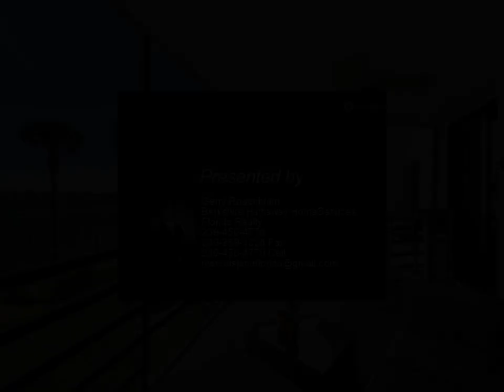Homes for Sale - 1085 Bald Eagle DR A209, MARCO ISLAND, FL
1085 Bald Eagle DR A209

Mega million dollar view from this coveted ''A'' building unit in The Riverside Club. This is a rare 2 bath unit that looks directly out to The Marco River and the Jolly Bridge. If you are an early bird you can watch the sun rise and be the first to act on this listing. All new hurricane windows and doors give you peace of mind and quietness. The Riverside Club has 2 pools, 2 hot-tubs, tennis, shuffleboard, boat slips, and more. You are just a short distance to multiple eating, drinking and shopping locations, including the soon to re-open world famous Snook Inn.

Gerry Rosenblum
Berkshire Hathaway HomeServices Florida Realty